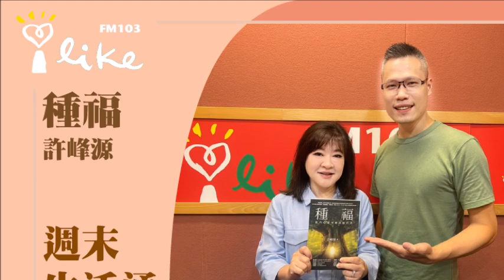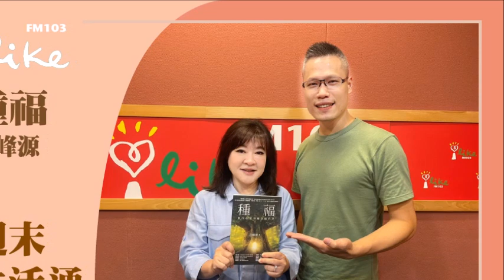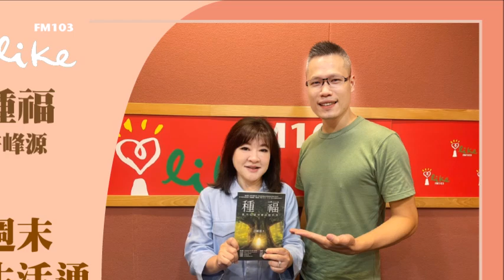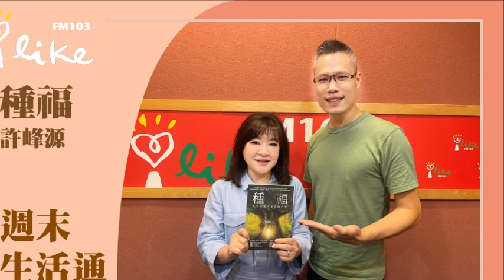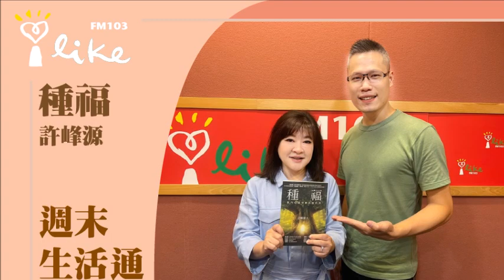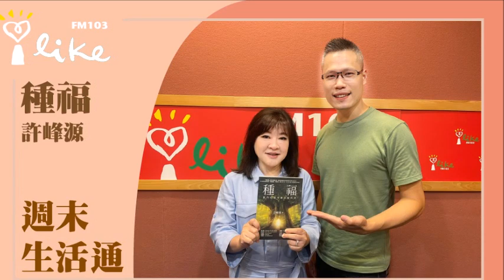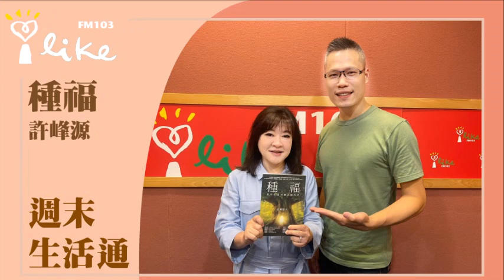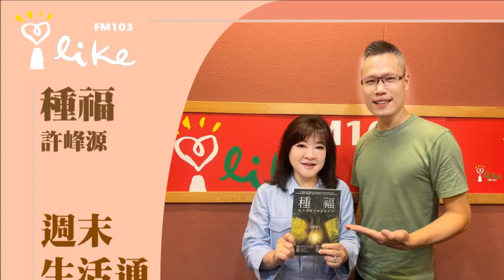【種福: 做內心覺得應該做的事】專訪 許峰源｜週末生活通 2023.08.12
生而為人最重要的，是能夠超越對於金錢與地位的追求，去承擔超越自我的責任，去做內心覺得應該做的事。
這聽起來或許很平凡、很老套，但只要我們的存在本身，能夠對無數人的生命有價值、有意義，便是在我們彼此的心田，種下一顆盈滿福分力量的種子，終會有真實不虛、不可思議的豐盛收成。
這就是許峰源信仰的長期持續累積的力量，更是一種遠大的生命格局觀：積善種福。

《種福: 做內心覺得應該做的事》
作者：許峰源
出版社：方智出版社股份有限公司
出版日期：2023/07/01

📍【蘭萱時間】：週一至週五早上八點
📍【趙少康時間】：週一至週五早上九點
📍【幸福好時光】：週一至週五早上十點 (不定期)
📍【超級美食家】：中午十一點 (不定期)
📍【聽醫生的話】：週一至週五中午十二點
📍【理財生活通】：下午兩點 (不定期)
📍【綺麗世界】：下午三點 (不定期)
📍【媒事來哈啦】：週一、週四 下午四點半
📍【欸！我說到哪裡了？】：週一至週四 晚上六點
📍【人來瘋 江太來了】：晚上七點 (不定期)